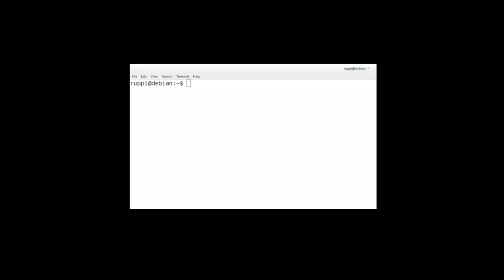Arc-Team: Intro Nr. 02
Enter in Arc-Team's world of archaeological exploration and technical development, following the way of Open Source.